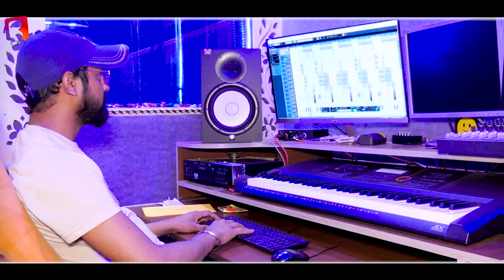तेरे बाप का जंवाई l Tere Baap Ka Janwai l बदमाशी SONG l KB Naredi l BMB BALAJI MOBILE BANSUR l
पिस्टल थमा गई जान हाथन मे !! SAD BADMASHI RASIYA SONG !! NEW RAJSTHANI DJ SONG 2023 !! KB NAREDI

KB NAREDI l KB नारेड़ी l NEW song 2023

▶Song~~~Tere Bap Ka Janwai
▶Singer~~ Kb Naredi
▶Lyrics~~Kb Naredi
▶album ~~Dj Song
▶Music_Lable~ BMB Balaji Mobile Bansur ▶Category~~Rajasthani Dj Song ▶Subject_category~~~Dj Songs ▶Director~~Vijay Poswal
▶Poster~~Vijay Poswal

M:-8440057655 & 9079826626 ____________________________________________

👉Music_By~~~BMB Record's Bansur
👉Copyright©~~~BMB
👉Music_Label~BMB
👉Social_Media_promotion~~Rajasthani Music
👉Network~~Relationship Believe Music ____________________________________________

☣Editing~~Kailash Rao Sagar
☣Dop Kailash Rao Sagar
__________________________________________ ☢Note :- बिना परमिशन के अपने चैनल पर सोंग अपलोड करना सख्त मना है! आपको स्ट्राइक आ सकती है| ☢(2) :- हमारे सोंग आप अपने चैनल पर Remix करके अपलोड कर सकते हैं! कोई स्ट्राइक नहीं आएगी ____________________________________________ 🤘 स्पेशल थैंक्स :- All BMB  TEAM ____________________________________________ Hits Dj Song Singer Kb Naredi